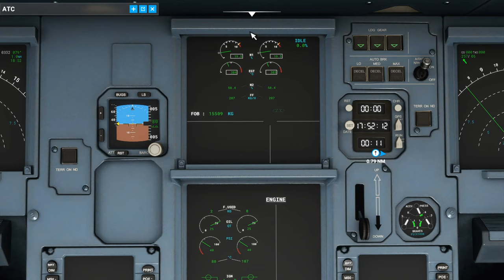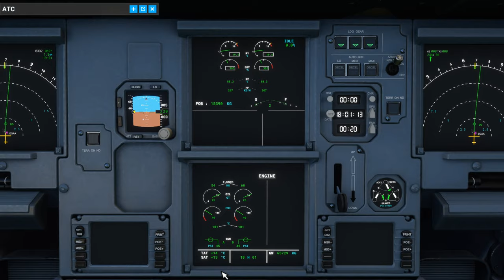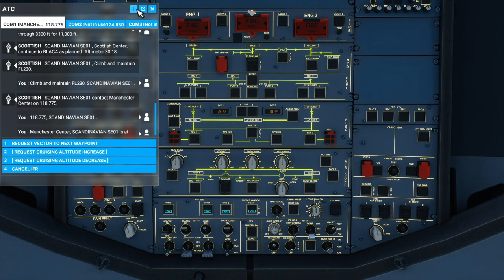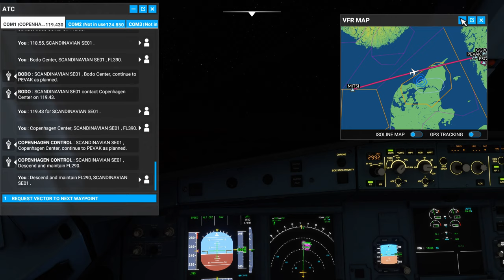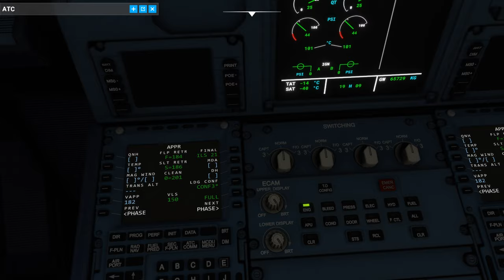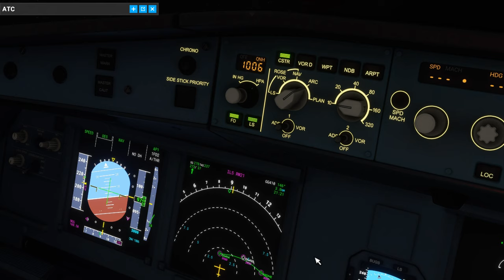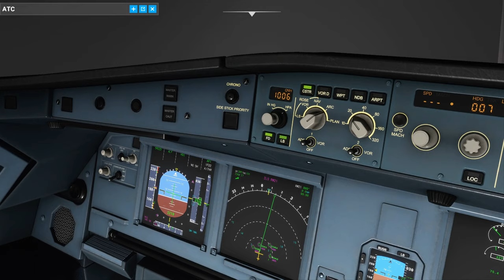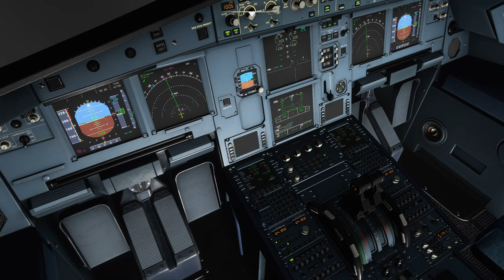Belfast To Gothenburg - Microsoft Flight Simulator - Airbus A320neo (EGAA - ESGG) | DragonFly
A nice evening flight from Belfast to Landvetter airport in Gothenburg Sweden. The weather gets bad at finals, did I make the landing? Come and see...